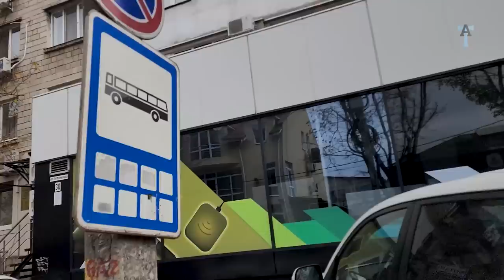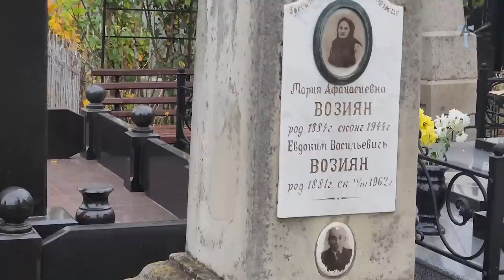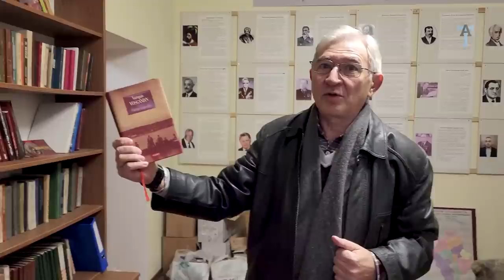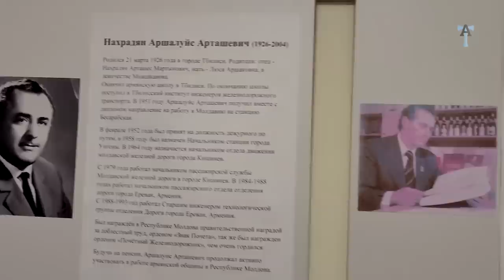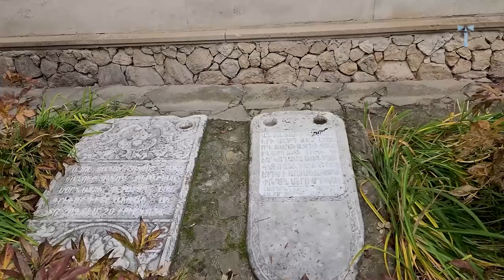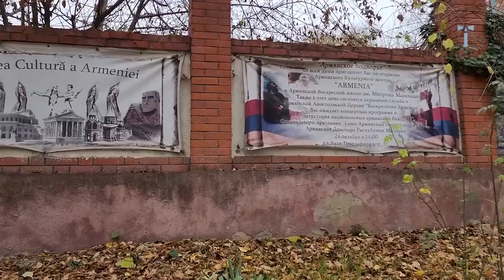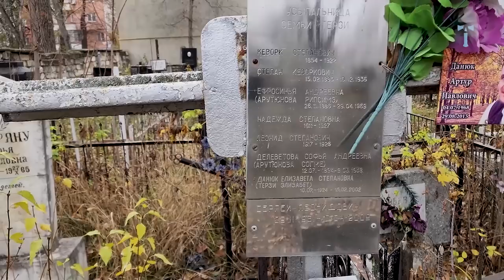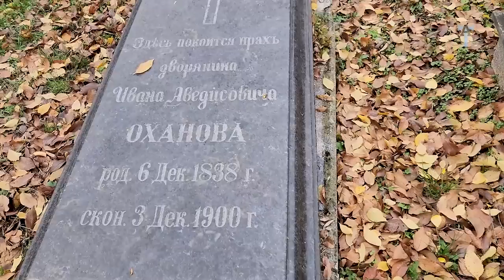Молдова, армянский след